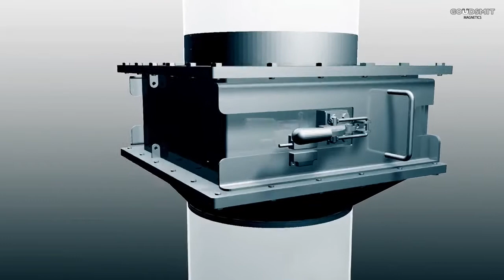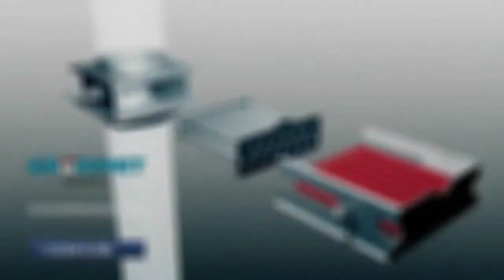Separator magnetyczny prętowy Clean Flow firmy Goudsmit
Separatory magnetyczne prętowe firmy Goudsmit (typ SECF) składa się z dwóch poziomów silnych prętów magnetycznych umieszczonych asymetrycznie jeden nad drugim. Dzięki indukcji magnetycznej na poziomie 8000 Gauss separatory SECF usuwają najdrobniejsze opiłki ferromagnetyczne i słabo magnetyczne (od 30 mikrometrów). Wyłapane metale mogą być w prosty sposób usunięte przy pomocy zdejmowanych osłon ze stali nierdzewnej.